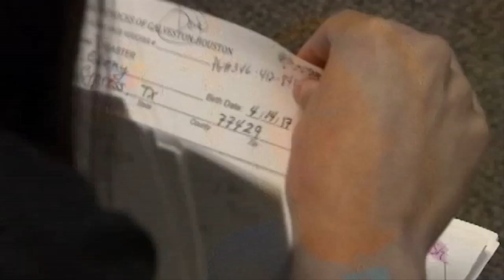Volunteers Travel to Houston for Hurricane Relief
Currents News, Michelle Powers, is in Houston with a relief team from the Diocese.